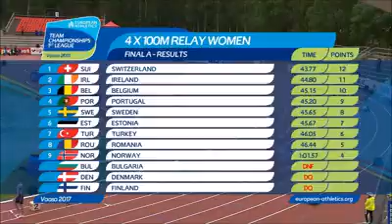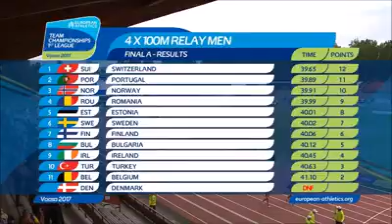Resumo Vídeo 4X100 2017 Portugal